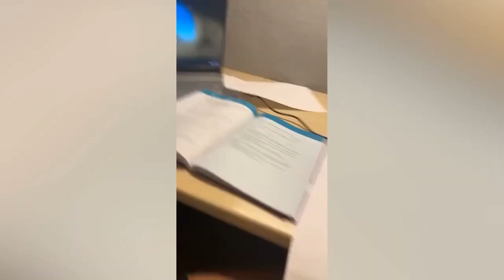funny cats and dog compilation |cats and dogs funny fails |cats and dogs funniest videos #05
funny cats and dogs compilation 2023,
funny dogs and cats videos compilation,
funny cats and dogs compilation shorts,
cute cats and dogs funny moments,
funny video with cats and dogs compilation